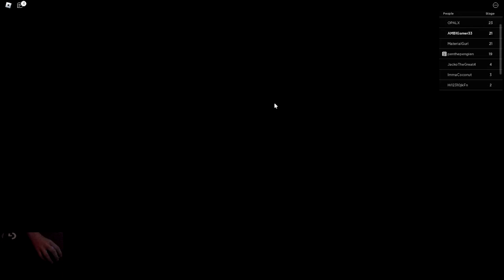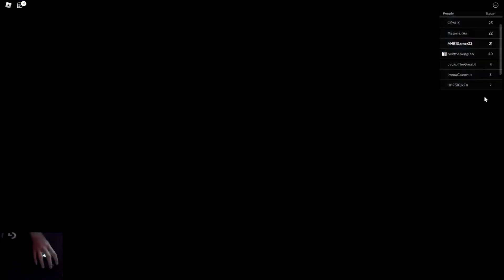Escaping Sir Scary Mansion in Roblox! (Hard Mode)